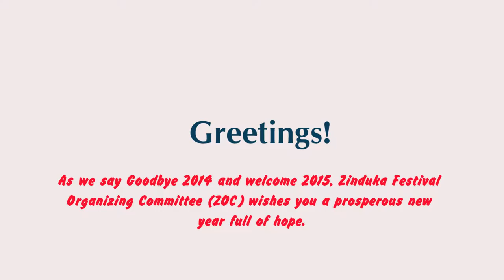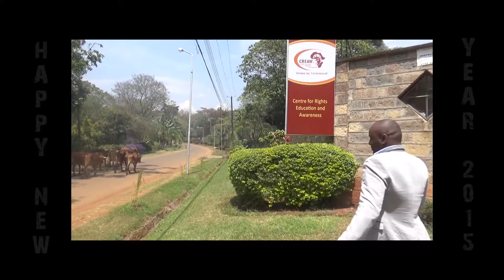Here's to a great year 2015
As we look back on 2014, we are proud of the great success. This is to say THANK YOU to the organizing committee (ZOC), partners, sponsors, artistes and all the participants as we mark a new year 2015 - time for yet another festival!  We wish you happiness and peace in a new year filled with hope! and look forward to your collaboration and good will as we embark on preparation for the 3rd Zinduka East African Festival